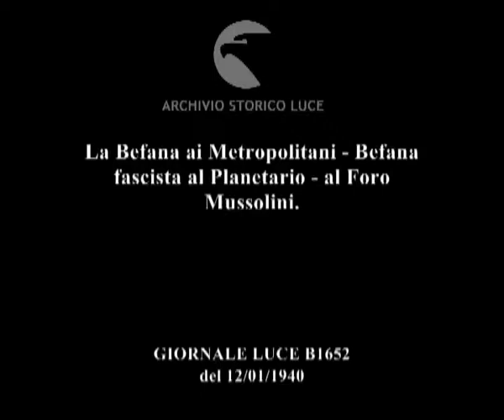Italia. Roma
Descrizione sequenze:automobilisti e automobiliste portano regali a vigili urbani al lavoro al centro degli incroci, i doni sulle pedane ; un autobus si ferma e vengono scaricati i regali per il vigile ; il vigile al lavoro all'incrocio di piazza Venezia ; distribuzione dei doni per la Befana fascista ai figli dei dopolavoristi del ministero degli affari esteri ; genitori e bambini coi doni e con dei palloncini ; distribuzione dei doni ai figli dei dipendenti delle organizzazioni del partito in una sala del Foro Mussolini, Muti attraversa la sala insieme ad altre autorità ; Muti esce dal Foro Mussolini ;